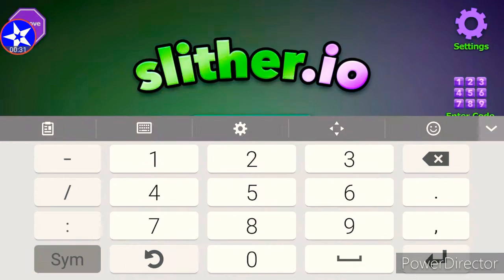RACING WITH SNAKES! | Slither.io - Part 12 | Polara YT